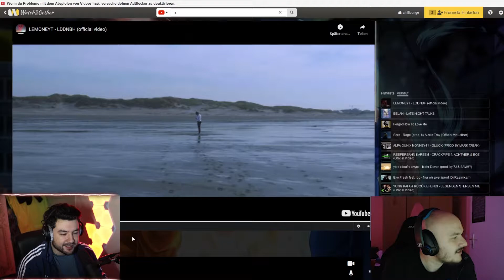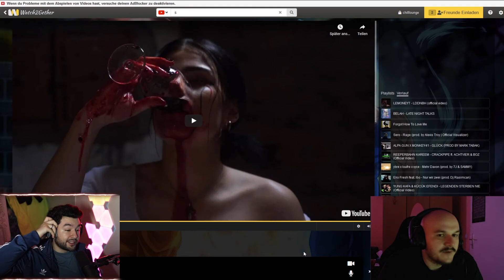GROßES KINO !!| LEMONEYT - LDDNBH | Fresh&Frust Reaction